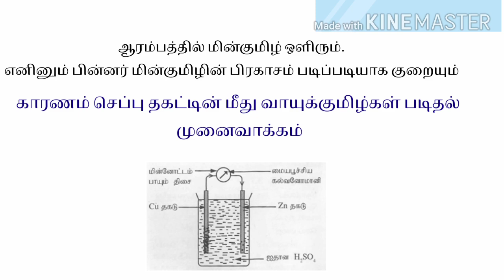எளிய மின்கலம் | S. Sangevan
தரம் 6,7 மாணவர்களுக்கான எளியமின்கலம் அமைத்தல் தொடர்பான செயற்பாடு

S. Sangevan

🎯விஞ்ஞான பாட கற்பித்தல் மற்றும் விஞ்ஞான விளக்க காணொளிகளை தரப்பட்ட இணைப்பின் மூலமாக பெற்றுக் கொள்ள முடியும்.
🎯உங்களின் வசதி கருதி playlist களாக பிரிக்கப்பட்டு காணொளிகள் உள்ளன.

📃மற்றும் பல வகுப்புக்களுக்கான கற்பித்தல் காணொளிகளும், கற்றல் நுட்பங்களும் பதிவிடப்பட்டுள்ளன. பார்த்து பயனடையுங்கள்.